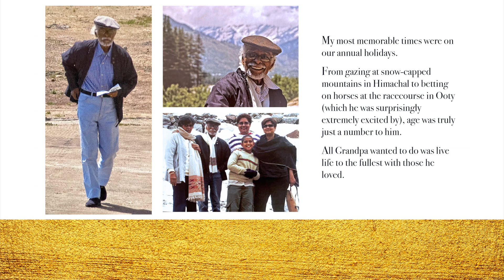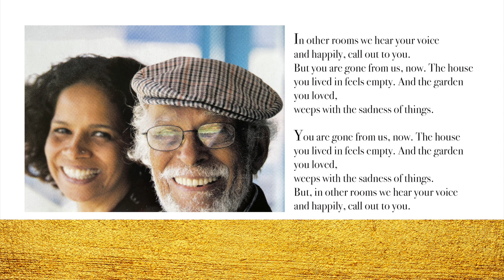[SLIDESHOW] A Tribute to Lambert Mascarenhas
The children and grandchildren of the Mascarenhas Family pay tribute to Lambert. He is remembered and loved, every day.